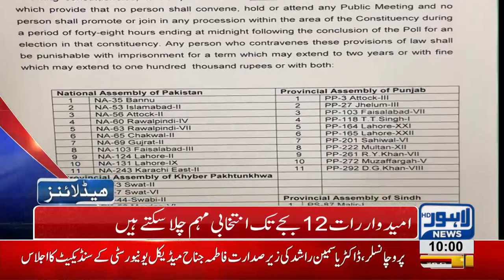10 AM Headlines Lahore News HD – 12 October 2018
Watch Latest News:
Dollar price faces slight low, NAB arrests Former VC Punjab University, NAB orders to seize Ali Imran’s property, IG Punjab Muhammad Tahir replaced, PTI Govt appoints New IG Punjab, Shahbaz Sharif handed over to NAB on 10-days physical remand, Nawaz Sharif leaves for Islamabad to  appear before NAB Court in strict security, Hamza Shahbaz addresses PML-N workers convention, Large faction of workers pays tribute to Shahbaz Sharif, Uzma Bukhari challenges NAB, Maryam Aurangzeb press conference outside NAB Court, Model Town massacre SC forms JIT, Scuffle breaks out between locals and traffic wardens, Dollar prices witness sharp increase, Oil tanker collides at Waris Meer underpass and much more.